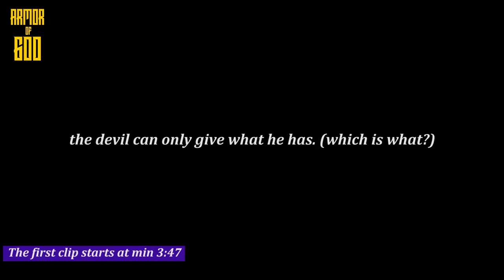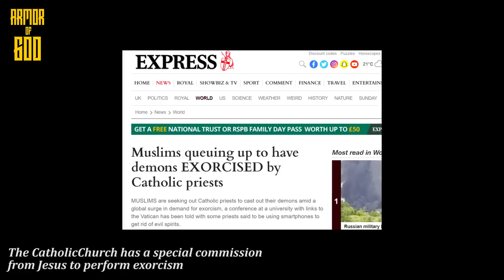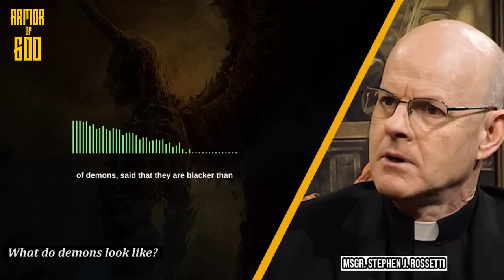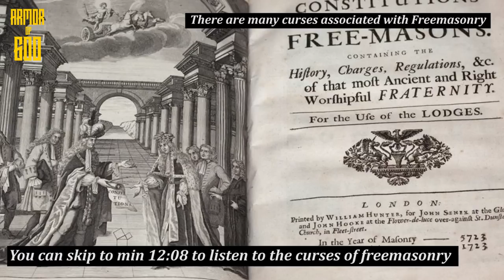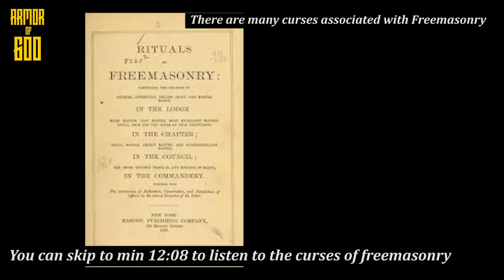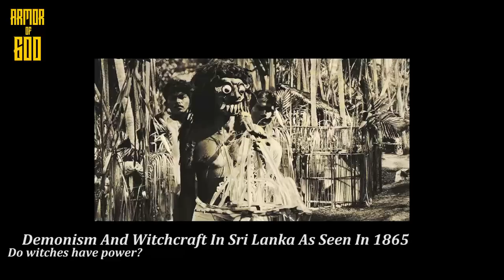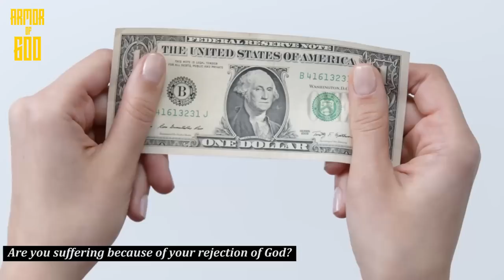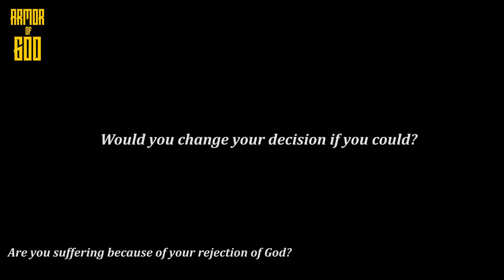Catholic priest explains: Are tattoos evil?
Are tattoos evil?  - Msgr Stephen Rossetti (Vol 12)

Here's the link to Monsignor Stephen Rossetti if you want to listen more of what he said:

0:00 - Intro
0:05 - I renounce Satan
1:44 - Intro starts
3:14 - What sets the Catholic exorcists different from other faith?
4:07 - Are tattoos evil?
6:48 - What do demons look like?
8:07 - Experiencing the danger of curses
12:08 - The many curses associated with Freemasonry
13:36 - Demonic Infestation is real.
17:17 - Do witches have power?
18:51 - Satan has no power over our freewill
19:33 - The prayer that's not recommended for the laity
20:51 - Blessing your home, car and even your hotel room!
21:29 - Financial curses and the prayer
26:50 - Are you suffering because of your rejection of God?
27:41 - Satan loves breaking up families
28:34 - The powerful name of Jesus